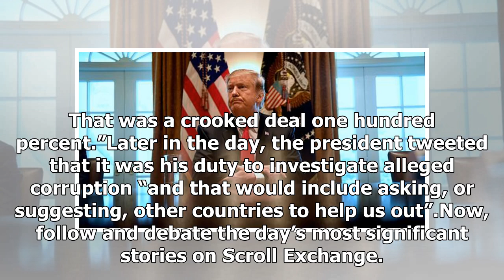Breaking News - Ukraine scandal: Second whistleblower with knowledge of Trump’s calls speaks to i...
Breaking News - Ukraine scandal: Second whistleblower with knowledge of Trump’s calls speaks to intelligence head

A second whistleblower with firsthand knowledge of United States President Donald Trump’s dealings with Ukraine has spoken to the intelligence community’s internal watchdog office, his lawyer Mark Zaid told ABC News on Sunday. The whistleblower, an intelligence officer himself, spoke to internal watchdog office chief Michael Atkinson, Zaid said. The first whistleblower had revealed Trump’s conversations with Ukrainian President Volodymyr Zelensky, in which the US president had asked his Ukrainia...